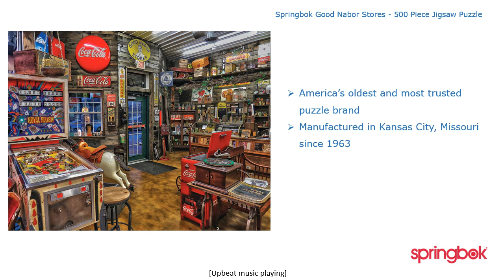Good Nabor Stores 500 Piece Jigsaw Puzzle | Springbok-Puzzles.com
Step back in time with the charming Good Nabor Stores 500 Piece Jigsaw Puzzle, a delightful challenge for puzzle enthusiasts and vintage lovers alike. This intricate puzzle captures the essence of a classic general store, brimming with nostalgia and packed with intriguing details. From the retro records to the classic pinball machines, each piece you place will draw you further into a bygone era of quaint shopping experiences.

Crafted with precision and care, this puzzle is not just a pastime but a portal to the past. As you fit each of the 500 pieces together, you'll uncover more of the vintage store's hidden treasures, making it a perfect activity for family nights, solo relaxation, or a fun gathering with friends. With its vibrant colors and engaging subject matter, the Good Nabor Stores puzzle promises hours of entertainment and a beautiful piece of art to admire upon completion.

Product Details:

Piece Count:500
Dimensions:Measures 23.5” x 18”
Completion Time:Average Time to Complete: 4-6 hours
Age Range:For ages 7+
Experience:Ideal for puzzlers who enjoy a touch of nostalgia and a moderately challenging assembly experience